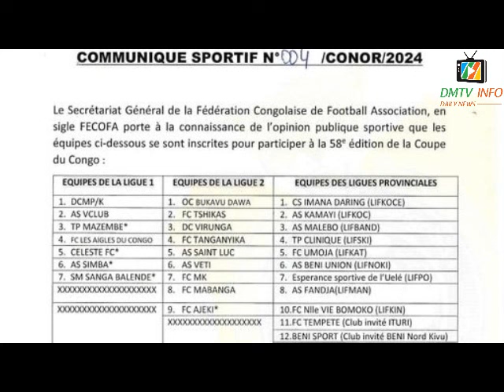MAZEMBE, VITA CLUB et DCMP à l'assaut de la coupe du Congo 2024